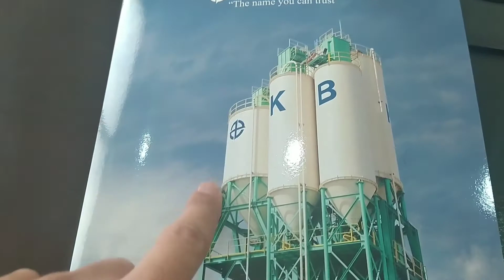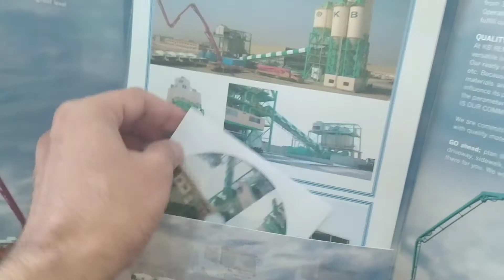Concrete available for construction site (Ajman and Sharjah)